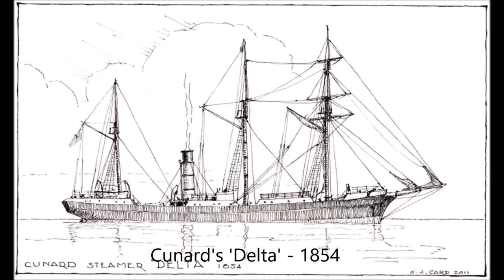Stephen J.Card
Maritime Art - 'Schiff Mahler', ship painter.